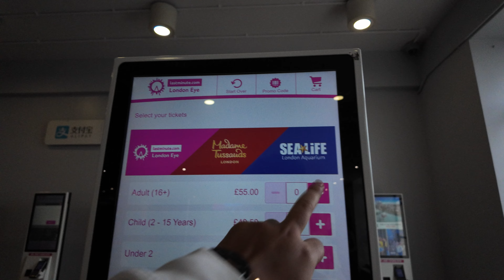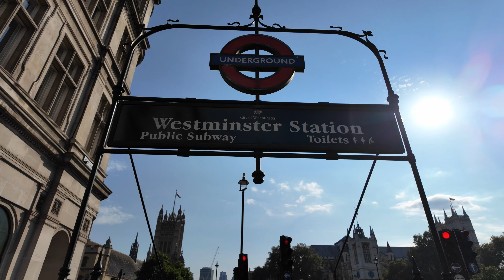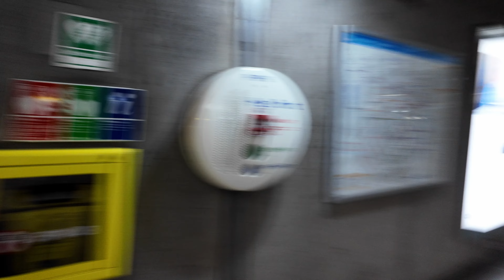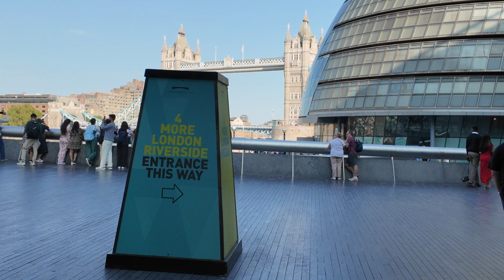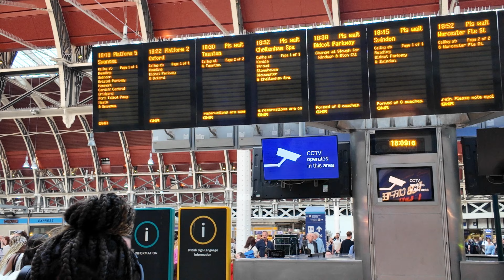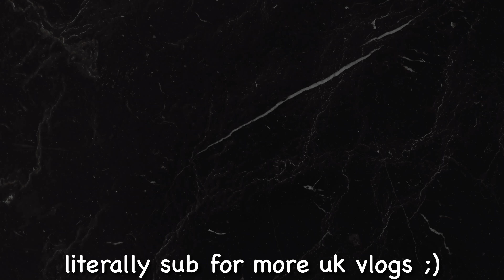LONDON VLOG | UK VLOG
damn visiting other countries feels nice!
I really hope that whoever is watching this video will get a chance to see other countries and travel across.
do let me know how this vlog was.

make sure to sub cuz more UK VLOGS are headed your way.

London trip
Things to do in london
Best things to do in london
London during Christmas
Snow in london
London tourist attractions
To see in london